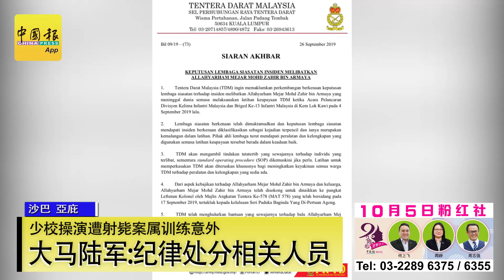【新闻抢鲜报】2019-09-26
【匆匆结束告假】社团注册局发函 陈大锦被复职
【要遵守SOP】少校操演遭射毙案属训练意外 大马陆军：纪律处分相关人员
【严打恐怖主义】图杀政治人物 炸非穆场所 16恐怖分子落网
【好心没好报】印男登门劝捐竟是迷魂党 摊贩好心捐款 痛失1200
【天灾人祸】印尼6.5级强震 建筑损毁 数人死
主播：何晓慧
摄影：李文源
剪辑：陈梓健